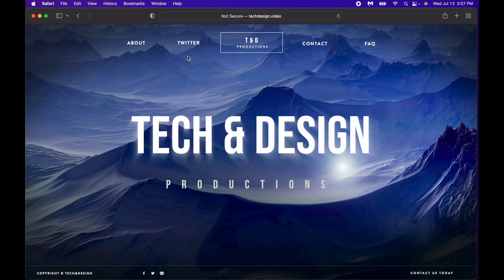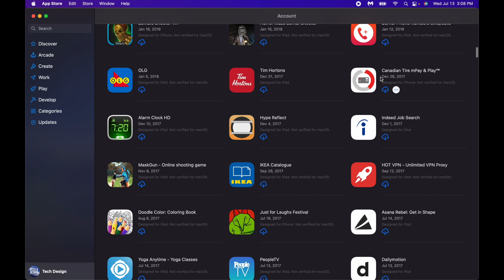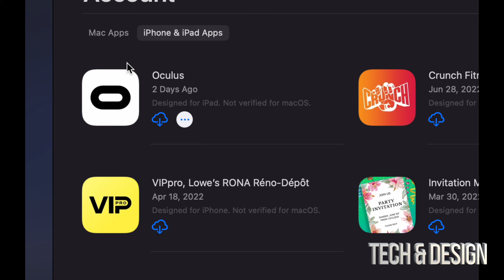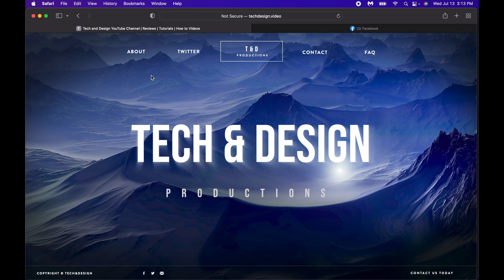How to Download iPhone apps on MacBook Air M1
Download & Install iPad iPhone apps on Mac